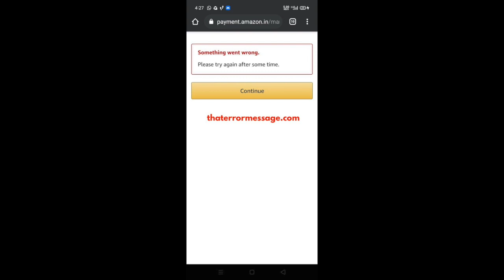Please try again after some time (Amazon)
Epic Amazon Deals Well I keep waiting and trying but same message.